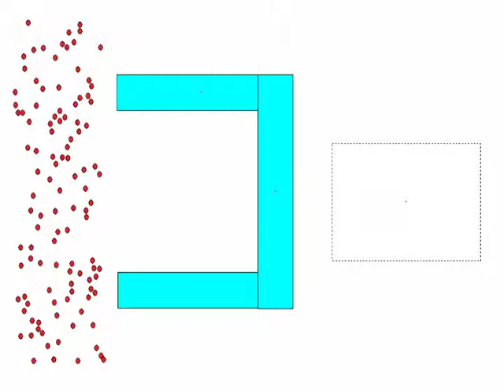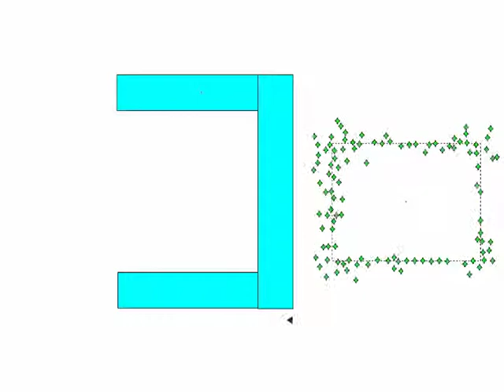No Robot Left Behind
Swarm simulation of the paper "No Robot Left Behind", ICRA08. Abstract: "In this paper, we address navigation and coordination methods that allow swarms of robots to converge and spread along complex 2D shapes in environments containing unknown obstacles. Shapes are modeled using implicit functions and a gradient descent approach is used for controlling the swarm. To overcome local minima, that may appear in these scenarios, we use a coordination mechanism that reallocates some robots as "rescuers" and sends them to help other robots that may be trapped. Simulations and real experiments demonstrate the feasibility of the proposed approach."